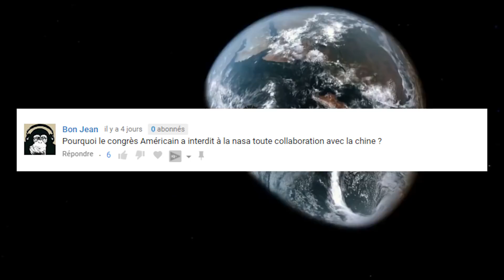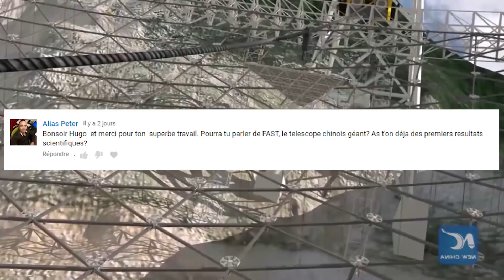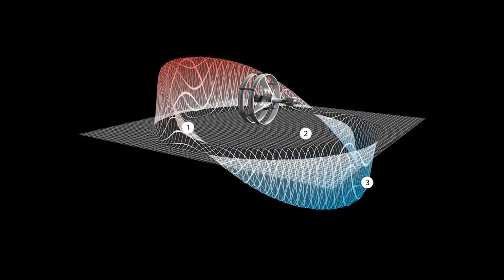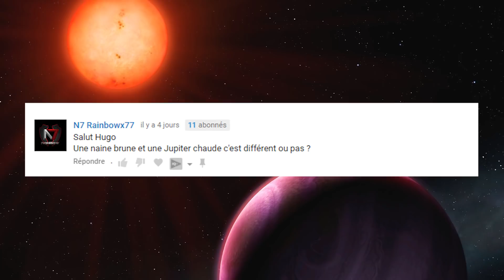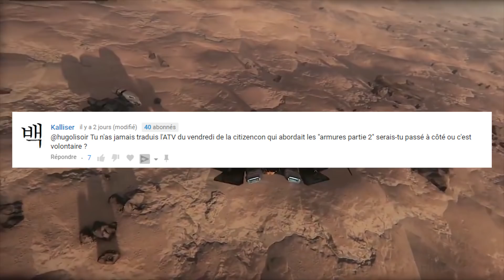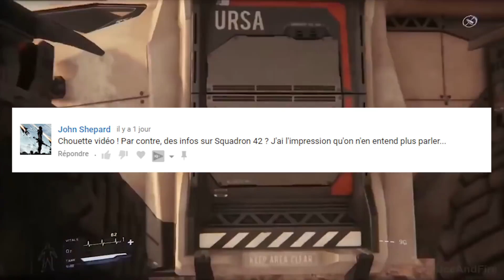L'espace Commentaire - Jupiter Chaud - Taille 3.0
L’espace commentaire est un format où je répond aux questions qui ont été posées cette semaine sur la chaîne. Je m’excuse si je ne peux pas répondre à tout, le choix est effectué selon la fréquence et la pertinence des questions.

Vous pouvez vous procurer le roman “Le problème à trois corps” de Liu Cixin par ici

Le dossier de l’espace où l’on discute du voyage par les trous de ver (entre autres), c’est par